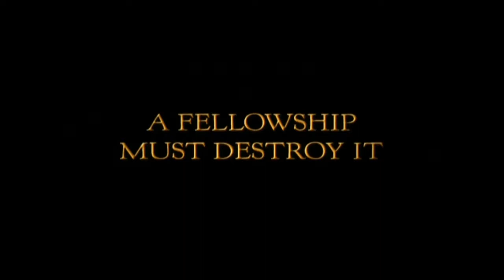El Señor de los Anillos: La Comunidad del Anillo - Anuncios de TV [Sub. Esp.]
Seis anuncios televisivos de la primera entrega de la trilogía cinematográfica dirigida por Peter Jackson. Basada en la obra de J.R.R. Tolkien.

0:00 | MTV
0:31 | La Comunidad
1:02 | 10 Favoritas
1:33 | Fenómeno
2:04 | Nominada al Óscar
2:35 | Gran Película Triunfal